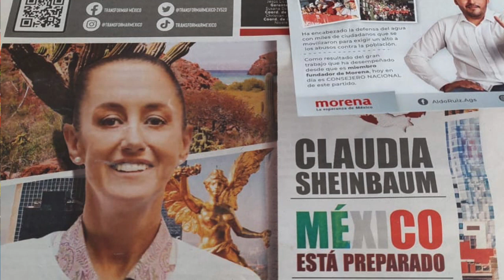Aldo Ruiz pone en riesgo a Morena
Aguascalientes, Ags. 12 junio 2023.- Muy desesperado y sin el menor conocimiento de los tiempos políticos, el morenista Aldo Ruiz Sanchez arrancó ya su campaña para lo que sea que busque dentro del próximo proceso electoral.
Sólo que ignorante de la ley, lo ha hecho repartiendo Flyers con su imagen y en la cual incluye el logotipo de Morena, hecho por el cual pone en riesgo incluso aquellos triunfos que llegue a obtener en los comicios del 2024, pues con la mano en la cintura se le configuran los actos anticipados de campaña, que derivan en la anulación de las candidaturas involucradas.
No satisfecho con ese yerro, engrapa su publicidad a una publicación tipo periódico conde aparece la imagen de Claudia Sheimbaum, arrastrándola también a la posible cancelación de su candidatura.
Y como cereza del pastel, utiliza a los Coordinadores Operativos Territoriales de Morena, los famosos COTS que no son otros que servidores de la nación, con sueldo en el gobierno federal pero al servicio de su partido. Y eso se lo tienen ya documentado.
Lástima por aquellos que aún piensan que Aldo Ruiz tiene algo de materia gris, no solo no cumple con sus obligaciones, sino que cada día se esfuerza al máximo por demostrar su nulo entendimiento.